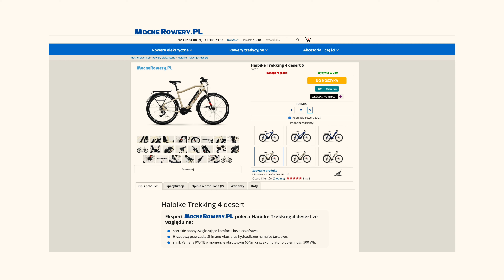Haibike Trekking 4 - trekkingowy rower elektryczny [prezentacja]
Salon sprzedaży i serwis
ul.28 Lipca 1943 nr 9A
30-233 Kraków

Salon sprzedaży
ul.Kościuszki 43
30-114 Kraków